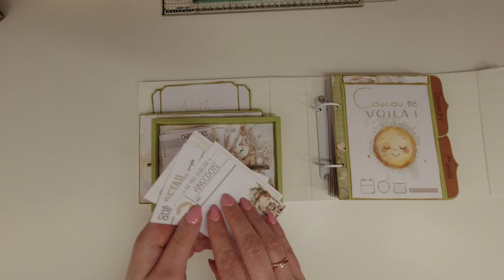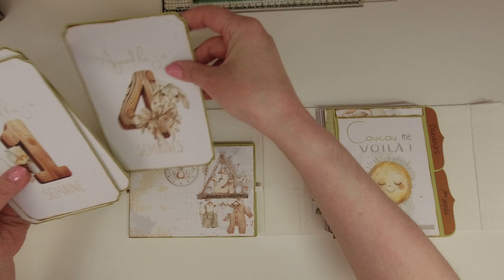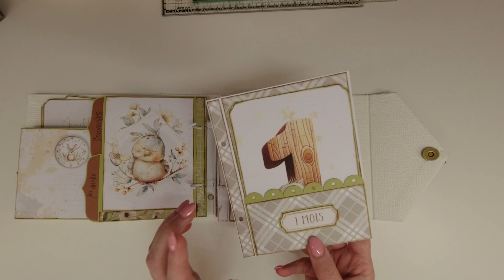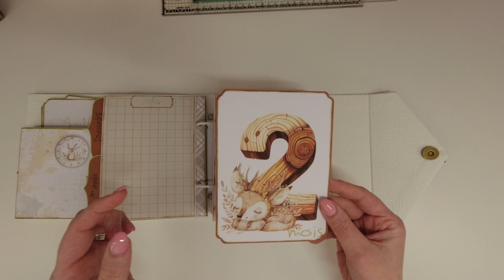Ensemble Cadeaux de naissance - 4ème créa: Cartes étapes 1ère année - Welcome Baby Florju Designs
Voici venu la présentation du 4ème et dernier cadeau de naissance. Il s'agit cette fois d'un mini qui reprends les cartes étapes de la première année de bébé. Encore une fois, je me suis inspirée de la création de Aude (Florju Designs) mais encore une fois, vous verrez qu'elle n'est pas du tout pareil.
Toujours avec la collection Welcome Baby dont je n'ai plus besoin de vous parler :-)
Pour plus de détails sur cette collection, voici les différents liens:
- Mini couverture "enveloppe" par Aude:
Je vous invité évidemment à aller faire un tour sur sa chaîne et sur sa boutique pour y découvrir toutes les merveilles que Aude propose :-)

Scrap bises
Elisa